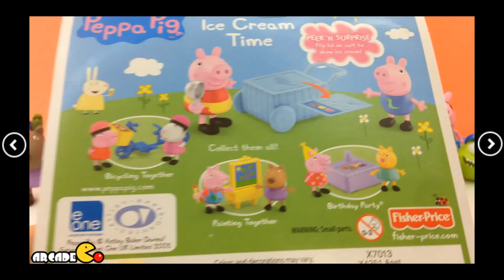Peppa Pig Ice Cream Time, Tom and Jerry, Monster University, Scooby Doo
Angry Birds Toy Train,Tom and Jerry, Peppa Pig Family, Monster University, Scooby Doo, My LittlePony HD

Masha i Medved, Peppa Pig, Tom and Jerry, Scooby Doo Mystery Mates Stone Age Scooby and Velma HD

Teen Mutant Ninja Turtles, My Little Pony, Peppa Pig, Tom and Jerry, Bicycling Together, Monster University, Scooby Doo, Masha i Medved, Маша и Медведь, Masha and The Bear Surprise Eggs.

Cut The Rope, Fruit Ninja, Peppa Pig, Pokemon Pikachu, Sonic, Tails, Yoshi, Toad, Rabbids Invasion HD
Disney Frozen Surprise Eggs, Frozen Elsa, Frozen Anna, Peppa Pig, Tom and Jerry, TMNT, Minion HD

Masha i Medved, Маша и Медведь,Tom and Jerry, Peppa Pig and Danny Dog Painting Together, Me 2, TMNT HD

Peppa Pig Birthday Party with Tom and Jerry, Minnie Mouse, Minion, Angry Birds, Bad Piggies HD
Tom and Jerry Surprise Eggs, Monster University, My Little Pony, TMNT, Scooby Doo, Mickey Mouse. HD

The Looney Tunes Show Bugs Bunny and Porky Pig,Diseny Frozen,My Little Pony,Kinder Surprise Egg,Me 2 HD

The Amazing Spider-Man 2 Movie Happy Meal Toy - The Amazing Spider-Man 2 Movie Toy Collection HD

48 Kinder Surprise Eggs Disney Princess Eggs Marvel Superheroes Eggs Spiderman Eggs Little Mermaid HD

Angry Birds Surprise Eggs Spongbebob Surprise Eggs Disney Planes Surprise Eggs TNMT Surprise Eggs

25 Surprise Eggs, Angry Birds Surprise Eggs Bad Piggies Surprise Eggs with Golden Eggs